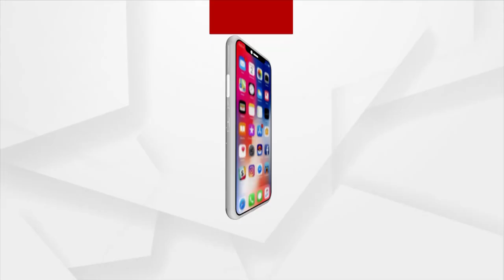ଖୋର୍ଦ୍ଧାରୁ ବିପୁଳ ପରିମାଣର ବଜ୍ରକାପ୍ତା କାତି ଜବତ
ଖୋର୍ଦ୍ଧାରୁ ବିପୁଳ ପରିମାଣର ବଜ୍ରକାପ୍ତା କାତି ଜବତ । ଏହି କାରବାର କରୁଥିବା ଅଭିଯୋଗରେ ୨ଜଣ ଗିରଫ ହୋଇଛନ୍ତି । ଖୋର୍ଦ୍ଧା ବନବିଭାଗ ପକ୍ଷରୁ ମଙ୍ଗଳବାର ସନ୍ଧ୍ୟାରେ ଧଳାପଥର ଅଂଚଳରେ ଚଢାଉ କରାଯାଇଥିଲା । ଗିରଫ 2 ଅଭିଯୁକ୍ତ ହେଲେ ନୟାଗଡ଼ ଜିଲ୍ଲା ଫତେଗଡ଼ ଅଂଚଳର ରାଜକିଶୋର ଖୁଣ୍ଟିଆ ଏବଂ ଗୁଣ୍ଡିଚା ଖୁଣ୍ଟିଆ ।